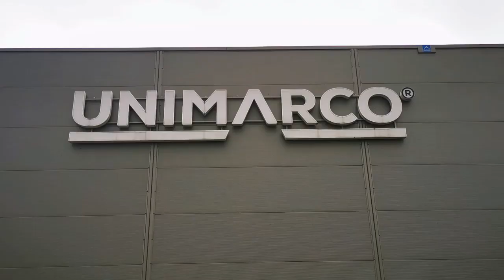4. UNIMARCO rally 2022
Poslední závod sezóny 2022 v areálu firmy UNIMARCO.